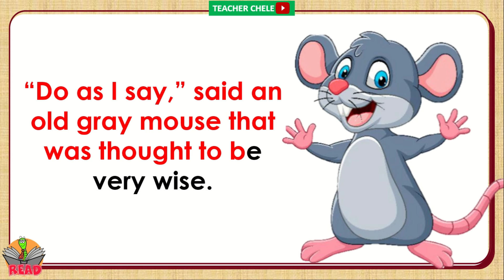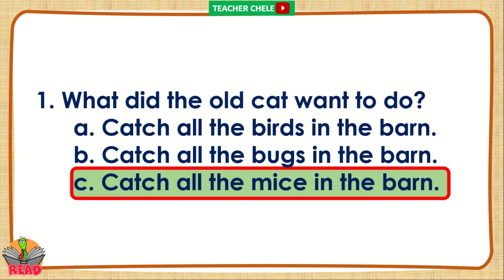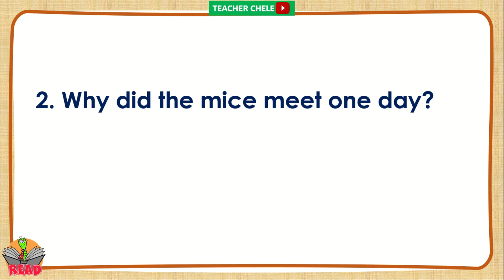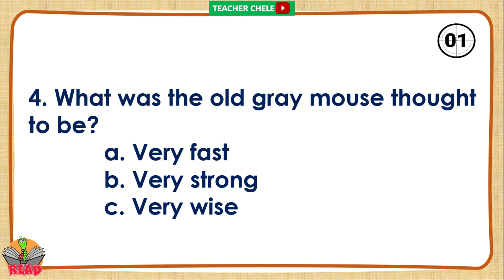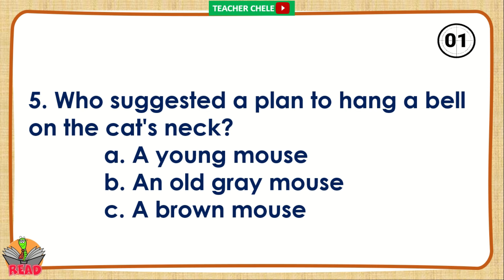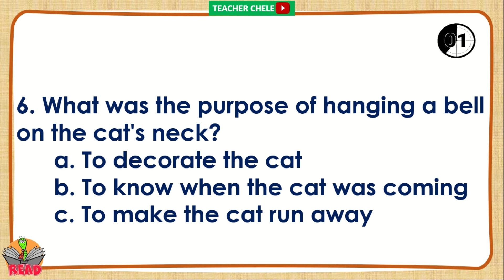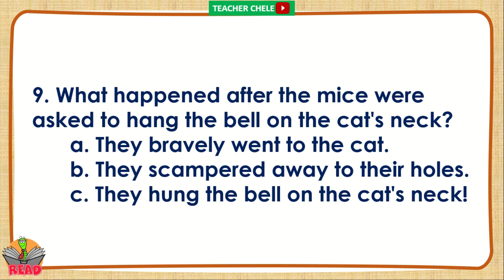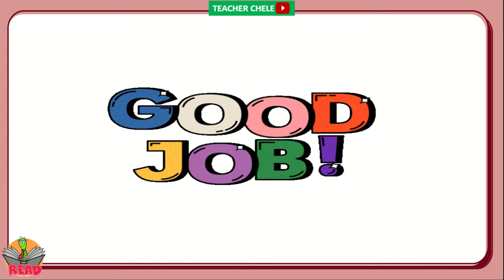READING COMPREHENSION FOR GRADE 4, 5 AND 6 - PRACTICE READING - READING SHORT STORIES WITH QUESTIONS